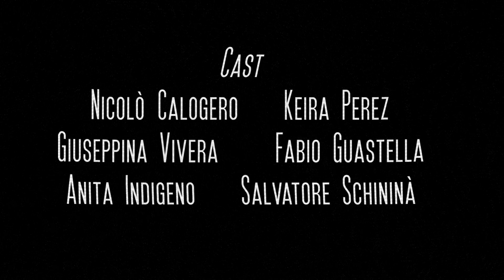T .T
T .T is a short film directed by Raffaele Romano and produce by Flat 3 Media